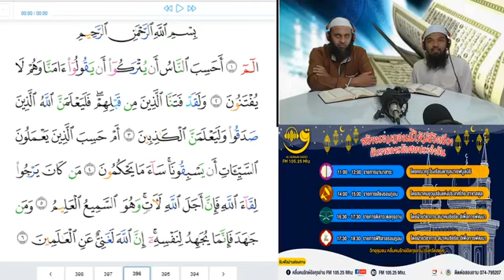سورة العنكبوت في إذاعة القرءان الكريم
إذاعة القرءان الكريم جنوب تايلاند